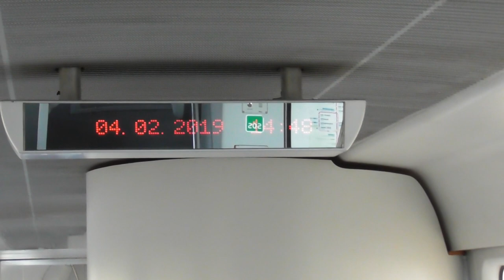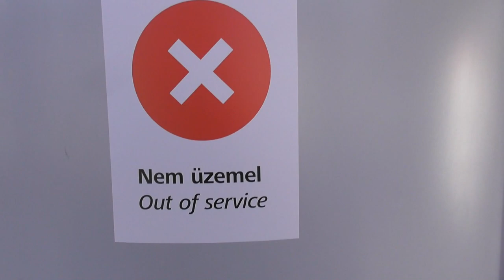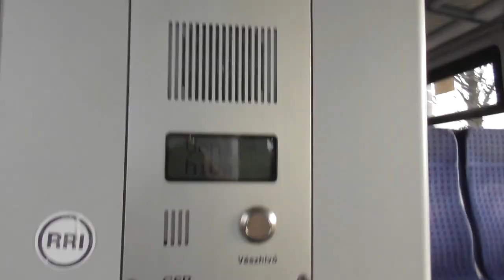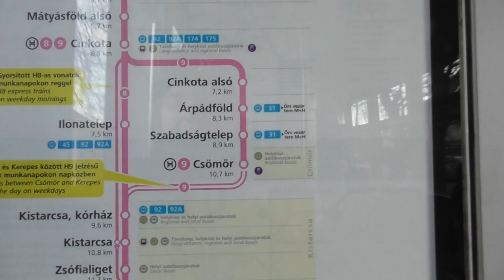2019 február Desiro a Csömöri héven, kavicsbányai szakaszon át Kerepesig.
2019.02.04-én elkezdődött a kb. 10 hónapig tartó vágányzár a 80-as vonalon, a vonatpótlás miatt a H8-as Gödöllői HÉV-et is sűríteni kellett, emiatt a csömöri H9-es vonalra nem jut elegendő MXA csúcsban, ezért hétköznap 3 Siemens Desiro motorvonat segít be a vonalon, délelőttönként pedig Kerepesig közlekednek a kavicsbányai vonalon keresztül, ahol nincs felsővezeték és normál HÉV szerelvény nem mehet. 1 Desiro csak tartalék, 2 egység pedig délután le-fel ingázik Csömör és Cinkota között.

Több napon át tartó filmezés eredménye ez a videó, igyekeztem minél több helyen elkapni a Desirokat, a végén extraként egy hétfő hajnali Cinkotára menetelt is sikerült elcsípni.  A Desirok Istvántelekre csak péntek este vagy szombat hajnalban mennek  haza, és vasárnap késő este vagy hétfő hajnalban jönnek vissza. Cinkotán nem megoldott a vákuumos WC üríítése, ezért lezárt WC-vel közlekednek a Desirok.